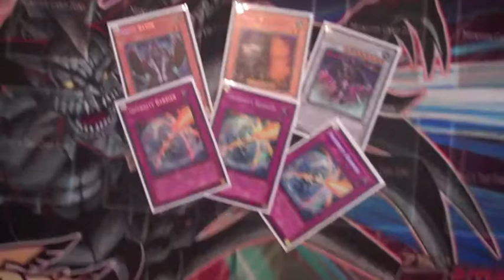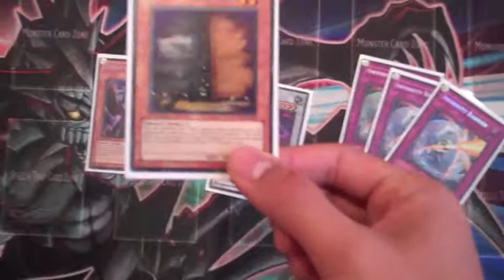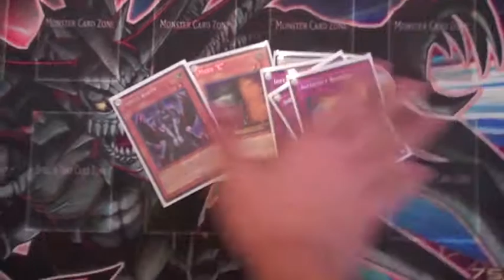Yu-Gi-Oh! Discussions: REPRINTS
LEAVE IN THE COMMENTS:

What are your views on REPRINTS? Love? Hate? Which cards will be reprinted soon?

and... Should I keep these sexy cards? Or get rid of them? Remember that pot of duality got reprinted but is still worth a good $40+

I wish konami could just do rarity upgrades like they did with spore and elder, but of course Konami is greedy and wants to make the best profit possible. F U Konami!

BTW thanks to OWNAGEPRANKS - my inspiration for this intro